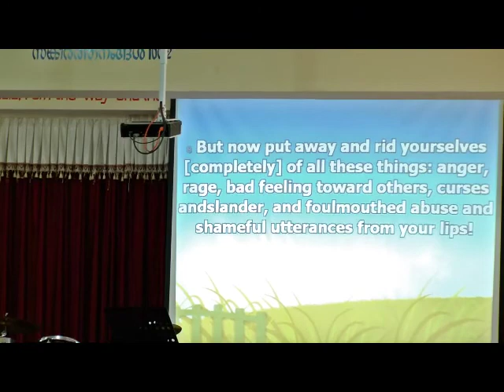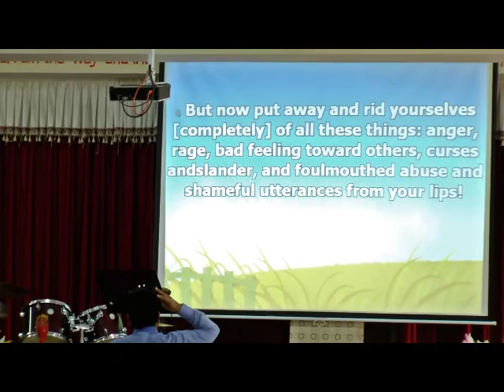EL-BETHEL: 2 March 2014: We are like Jesus Christ